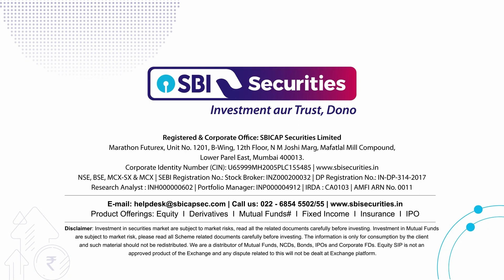Daily Market Dose - Hindi: 19th October 2023